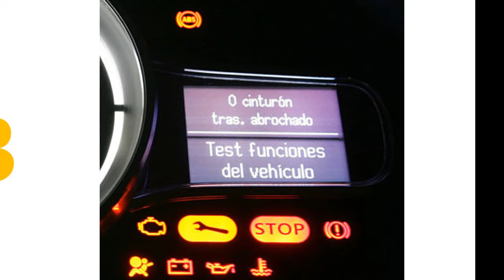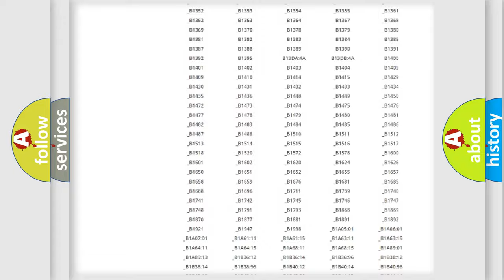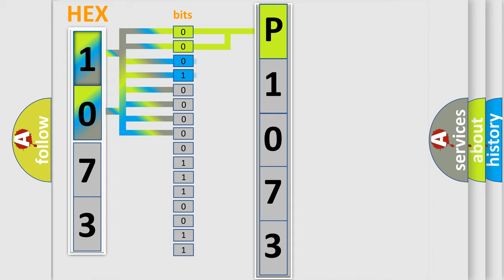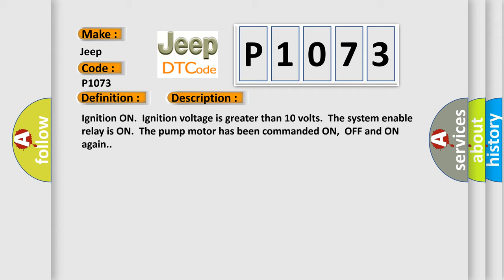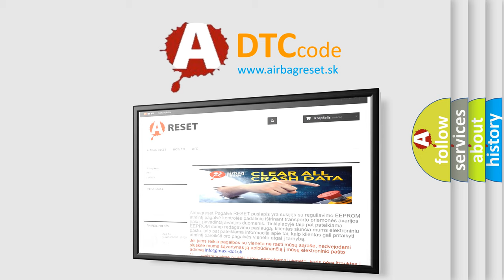DTC Jeep P1073 Short Explanation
Contents:
0:21 Basic DTC analysis according to OBD2 protocol standard.
1:48 Insight into programming
2:58 A diagnostically understandable description of the Diagnostic Trouble Code
3:05 Basic error definition

Make:
Jeep
Code:
P1073
Definition:
ABS Pump Motor Performance
Description:
Ignition ON.Ignition voltage is greater than 10 volts.The system enable relay is ON.The pump motor has been commanded ON,OFF and ON again.